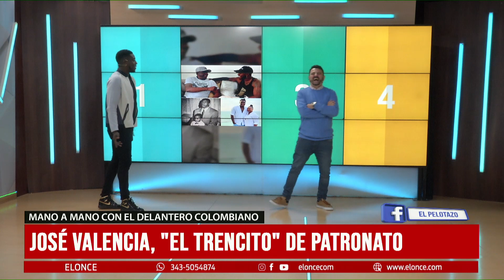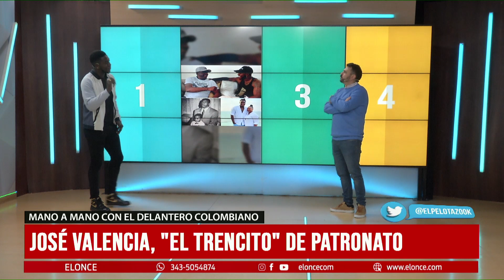La historia de José Valencia, El Trencito de Patronato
La relación con su padre, ídolo del fútbol colombiano. Su madre, pilar fundamental. La búsqueda de su camino. CR7, el ídolo que conoció. Las ganas de que Patronato haga un buen torneo y el deseo de ser ayudante de campo en el retiro. Mano a mano en El Pelotazo, El Once TV, Paraná, Entre Ríos, Argentina. Periodista: Washington Varisco. Año 2024.